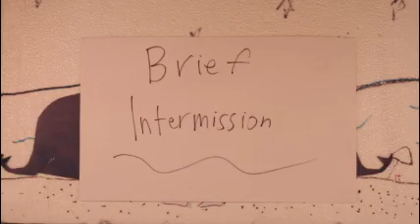Puppet Animation Sample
This is my first ever puppet animation